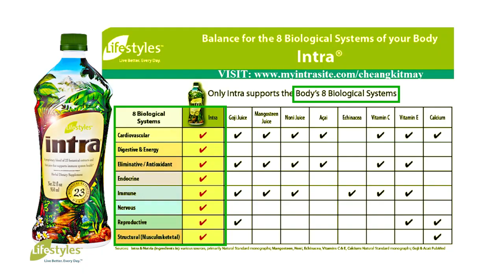Intra Ads @ VDM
Intra is the best  vitamin juice from Canada.
INTRA PROVEN AND TESTED FOR 32 YEARS
NaINTRA PROVEN AND TESTED FOR 32 YEARS
Nangita bamo og tambal na natural na makaayu sa inyung mga sakit og ma Boost inyung Immune System ? Diri nata sa INTRA makaayo  ni sa inyung sakit lalo katong naay Diabetes, Asthma,Heart Disease,Skin Allergies og unsa pa nasakit, Intra proven and tested na jud ni kay daghan na kaau na tabangan ani og naayo sa ilang mga sakit THAT HELPS PEOPLE LIVE BETTER EVERYDAY!!!
Since 1989, Lifestyle has enriched thousands of lives in more than 30 countries around the world. The Lifestyles brand, along with their flagship product - Intra, is globally recognized as a leader in the booming health and Wellness Industry.
✅ Made in Toronto Canada, 32 Years nang ginagamit sa buong mundo.
✅ Available in 17 Countries
✅ Ships Products to 40+ Countries
✅ BFAD APPROVED
The 3 ways to treat a virus naturally is through, avoid contacts, vaccination, and diet by increasing your consumption of immune-boosting foods. This includes green leafy vegetables, which provide Vitamin A, and foods high in vitamin C, such as citrus fruits and capsicum.
If you're ready to take control of your health and wellness, Lifestyles will help you start today!
They provide results not only prevention❗
🍹 Intra Juice for only P 1,800 that is an amazing product. It provides nutrients that are no longer found in our food, but are essential to our bodies and It naturally fights diseases like :

📍 For product orders, you can visit them at their stall : Lizas Apparel 5th Floor the Peak G-mall Bajada.
IF INTERESTED MESSAGE THEM : Be the Healthy You - with Ino & Cess
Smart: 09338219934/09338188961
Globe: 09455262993